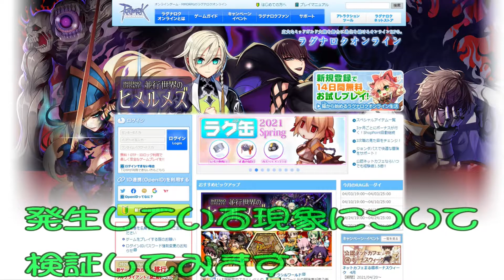【RO JRO RAGNAROK ONLINE VIDEO】ごきげんようラグナロク～クローキング丸見え検証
こんばんむーにゃ、Hello、oi lá、สวัสดี、Hi ada、안녕하세요、您好、magandang gabi、Chào bạn、Hi there、привет там

★☆★☆★ごきげんようラグナロクーgokigenyou Ragnarok－★☆★☆★
2021年4月20日（火）定期メンテナンス以降に発生している現象について
内容②の
ースキル「ハイディング」や「クローキング」などで隠れているにもかかわらず、
ー特定条件下で他プレイヤーに姿が見えてしまう。
を検証してみました
マヤパｃ要らずの時代到来かっ！？